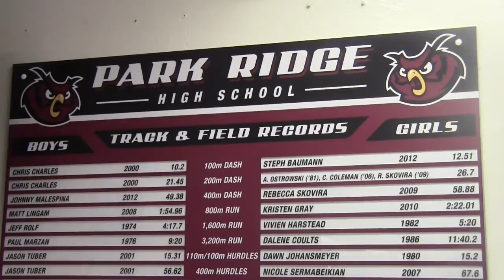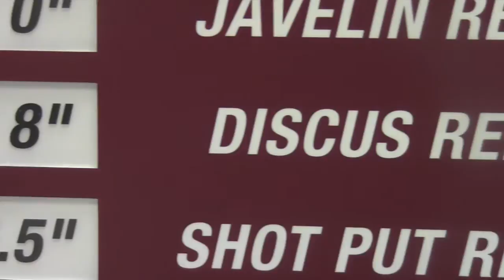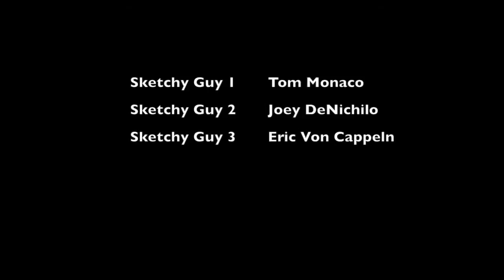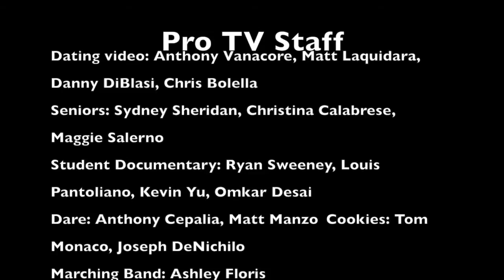PRO TV Episode 2 (Spring)